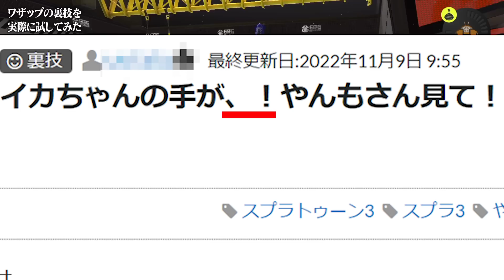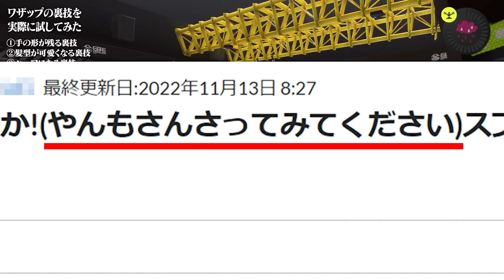視聴者が送ってきた「ヤバそうな裏技」を本当に試してみた【スプラトゥーン3】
7年くらい会社勤めした結果、会社員が向いてないと悟りYouTubeだけで生きていくことを決意。